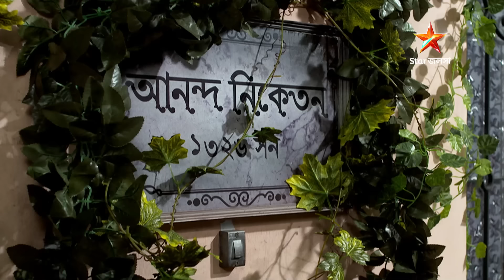শ্রীময়ী | Episode 209 | Part B